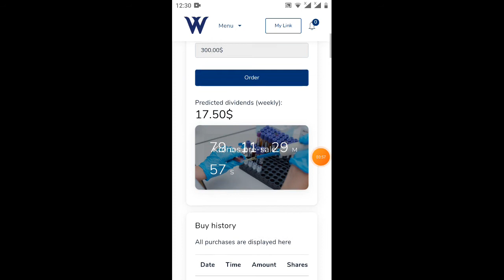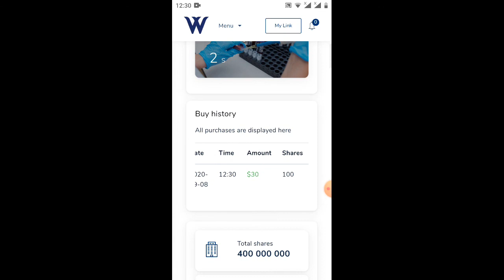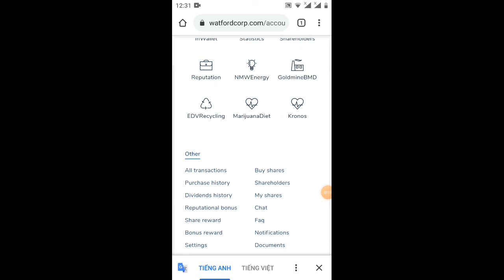WATFORD_hướng dẫn mua gói đầu tư công ty KRONOS WATFORD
💥WATFORD ĐÃ CHÍNH THỨC ĐƯỢC CẤP PHÉP VÀ ĐƯỢC CHÍNH PHỦ HOA KỲ BẢO HỘ CHO NĂM TIẾP THEO.

🌟LÀN SÓNG MỚI 2020 - KIẾM TIỀN TỶ TỪ CỔ TỨC CHỈ VỚI 165 USD:

💰“HÃY DÀNH RA VÀI PHÚT ĐỂ THAY ĐỔI CUỘC ĐỜI BẠN”:

💥”THỜI ĐIỂM VÀ TỐC ĐỘ QUYẾT ĐỊNH THU NHẬP, CÀNG THAM GIA SỚM, CÀNG CÓ LỢI!”

Links kết bạn Zalo để em đưa vào nhóm Watford LLC để được hỗ trợ tốt hơn nhé

🌟TỔNG SỐ CỔ PHIẾU PHÁT HÀNH: 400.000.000 CỔ PHIẾU
🎯MỆNH GIÁ 1USD/1CP👉🏻MUA TỐI THIỂU 100CP.

📊Mua 100cp bạn nhận được 17,5$ cổ tức hàng tuần 👉🏻 70$/ tháng.
📊Mua 200cp bạn nhận được 35$ cổ tức hàng tuần 👉🏻 140$/ tháng .
📊Mua 500cp bạn nhận được 87,5$ cổ tức hàng tuần 👉🏻 350$/ tháng.
📊Mua 1000cp bạn nhận được 175$ cổ tức hàng tuần 👉🏻 700$/ tháng.
📊Mua 2000cp bạn nhận được 350$ cổ tức hàng tuần 👉🏻 1.400$/ tháng.
📊Mua 5000cp bạn nhận được 875$ cổ tức hàng tuần 👉🏻 3.500$/ tháng.
📊Mua 10.000cp bạn nhận được 1.750$ cổ tức hàng tuần 👉🏻 7000$/ tháng.

⚠️Lưu ý: 1$/1cp giờ chỉ cần trả trước 30% tức 0.3$..còn 70% tức 0.7$ trả trước ngày 25 tháng 11
🌍Đây là bản sơ lượt về đầu tư cp của cty Kronos Watford.
🏛Đặc biệt: Đây là cổ phần cổ phiếu những doanh nghiệp của Watford nên bạn chỉ cần đầu tư 1 lần hưởng cổ tức trọn đời theo doanh thu của doanh nghiệp.